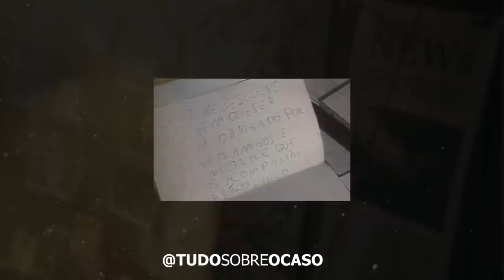Tudo sobre o caso Maníaco do Parque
Em 1998, uma série de assassinatos em um parque de São Paulo tornou o serial-killer ... Francisco de Assis Pereira, o "Maníaco do Parque".